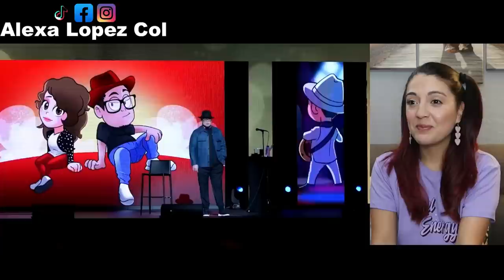Colombiana Reacciona a Franco - Cabareteando - Hulu en MSG, New York (a este fue el show que yo fui)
Show de comedia de Franco Escamilla en Hulu theater at Madison Square Garden, Nueva York.